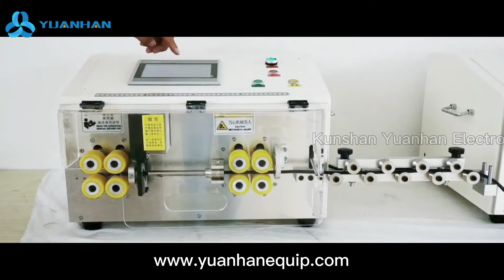Fully Automatic Wire and Cable Cutting and Stripping Machine YH-B35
This fully automatic wire and cable cutting and stripping machine is suitable for processing of multi-strand copper wires, coaxial cables, and sheathed cables up to 35 sq mm.